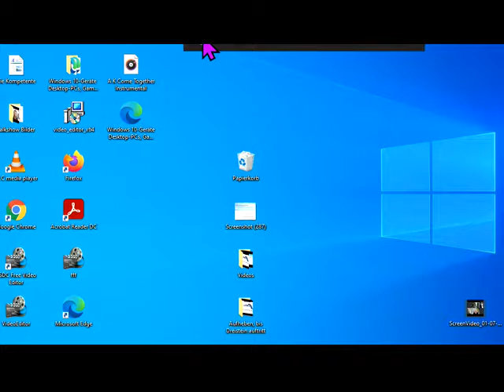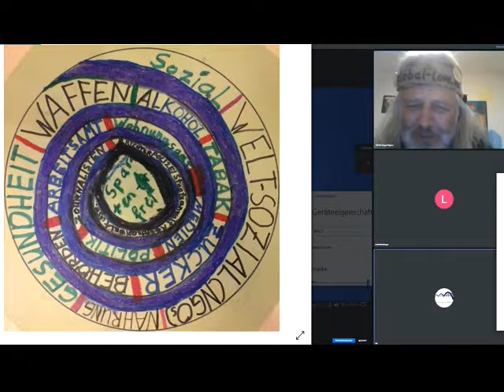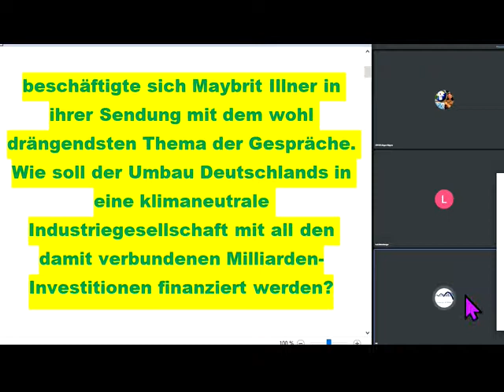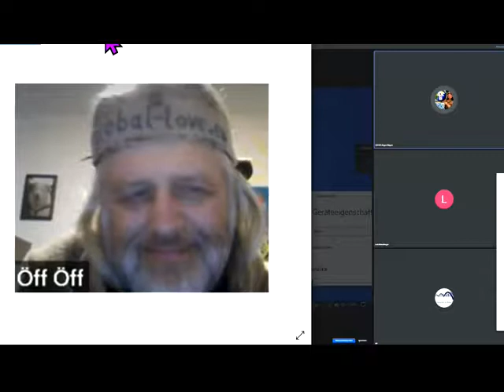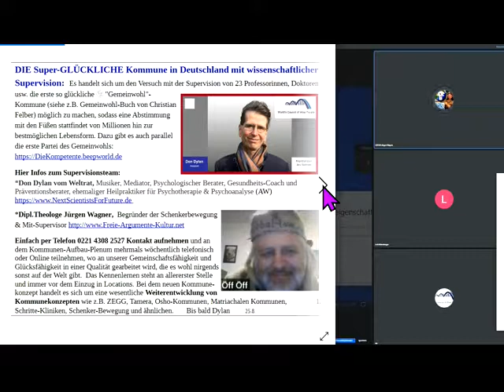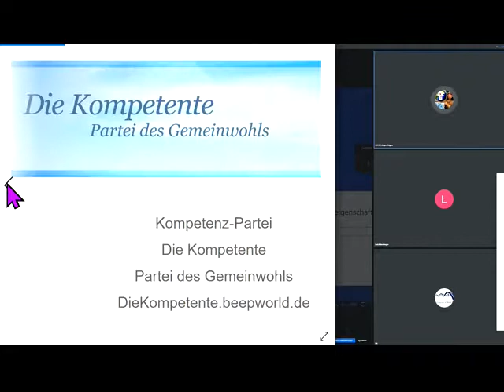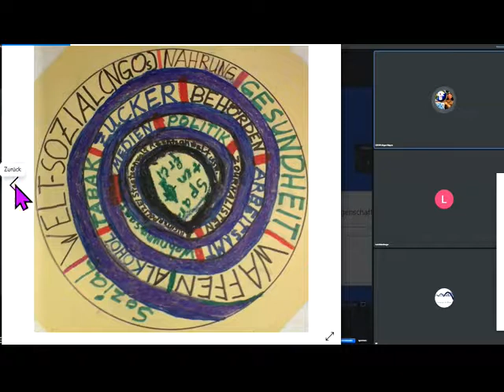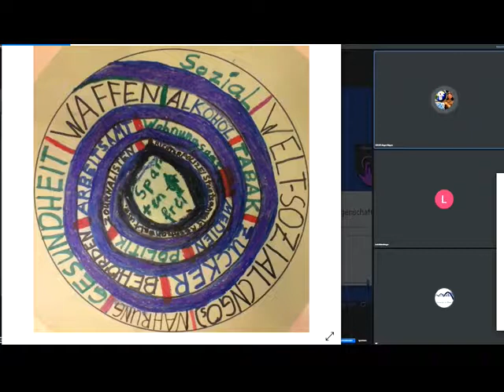Millionen fuhren zum Sex-Guru Bhagwan Osho -SexKommune befreiter Sexualität attraktiv?Sucht man das?